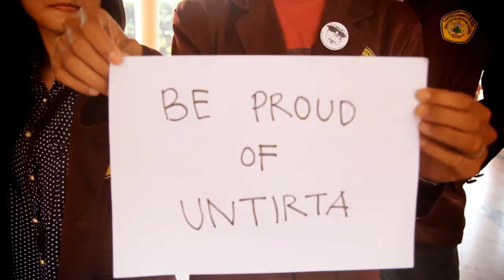Universitas Sultan Ageng Tirtayasa // UNTIRTA ADDICT ANTHEM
I'm proud to Untirta